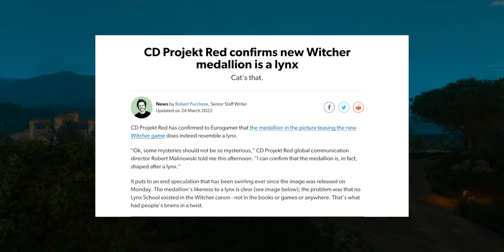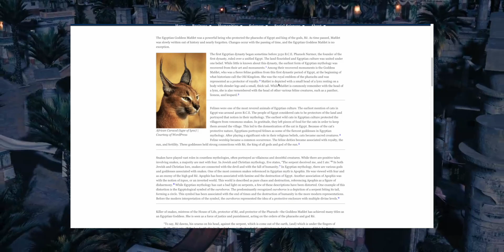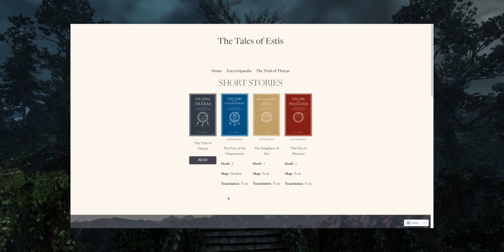New Witcher Project To Be A Prequel? | Game Predictions & News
CD Projekt Red announced a new Witcher game. So, what do we know so far? It is NOT the Witcher 4. The medallion in the snow represents a lynx. Could this be a reference to the School of the Cat, which would make Ciri a prime candidate for being the main character? Or could it be a reference to the beginning of the timeline, when the Conjunction of the Spheres took place and when the first Witchers were created? Find out more in this episode.

0:00 – Introduction...
1:10 – Our prediction about the name
1:42 – The School of the Lynx?
2:39 – Why Ciri won't be the main character
4:19 – The symbolism behind the lynx
5:52 – Are we going back to the Conjunction of the Spheres?
7:42 – Will we be travelling between realms, like in God of War?
9:16 – Will Andrzej Sapkowski be more involved in the new Witcher?
10:38 – Aelirenn's Uprising and war with the elves
11:32 – When will The Witcher 4 be released?